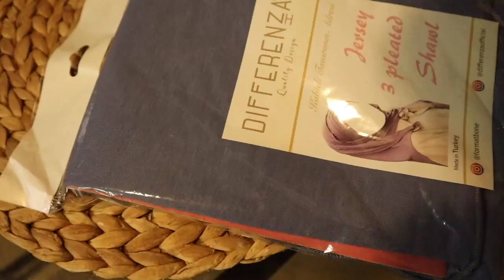Uy sharoiti va sayr uchun qulay ro’mol harid qiling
HUSH         🤝         KELIBSIZ

                      📵  ВНИМАНИЯ       ⛔️         ХЕЙТЕРЫ 🚯